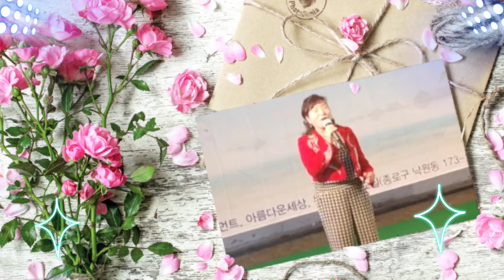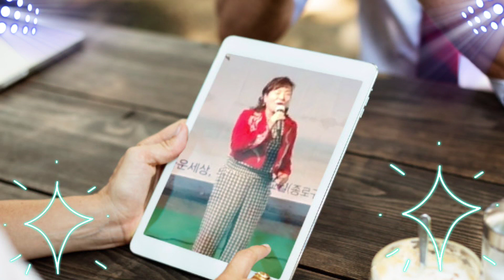🎤가수:박성희/바보사랑(쟈니리)☆☆